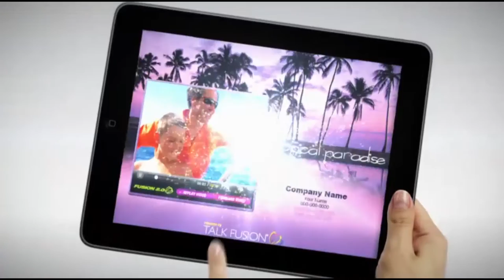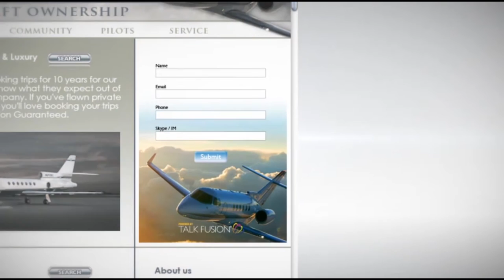Talk Fusion Product Video in Bahasa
Temui rangkaian Produk Komunikasi Video Talk Fusion canggih yang akan mengubah cara Anda mencitrakan dan mengekspresikan diri di Web! Meningkatkan bisnis Anda, terlibat dengan audiens Anda dan membuat diri Anda terdengar dengan semua produk yang menyenangkan, terjangkau, dan mengubah strategi ini, termasuk Email Video, Buletin Video, Konferensi Video, Formulir Berlangganan Elektronik, Penjawab Video Otomatis, Blog Video, Berbagi Video, Fusion Wall, Aplikasi Fusion On the Go Mobile, dan yang lainnya!